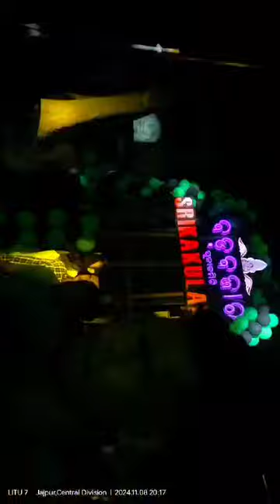kurchi Maratha petti Telugu song by Srikakulam band .live recording